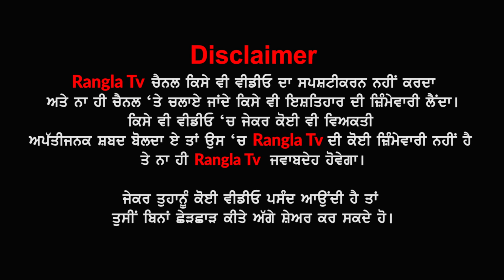ਬਚੋ ! ਪੈਟ੍ਰੋਲ ਪੰਪ 'ਤੇ ਬੱਸ '0' ਵੇਖਣ ਨਾਲ ਨਹੀਂ ਸਰਨਾ ! ਏਦਾਂ ਹੋ ਰਹੀ ਤੁਹਾਡੇ ਨਾਲ ਬੜੀ ਸਫਾਈ ਨਾਲ ਠੱਗੀ !